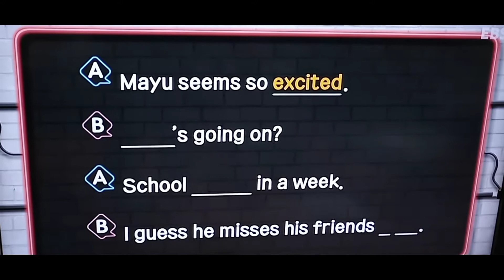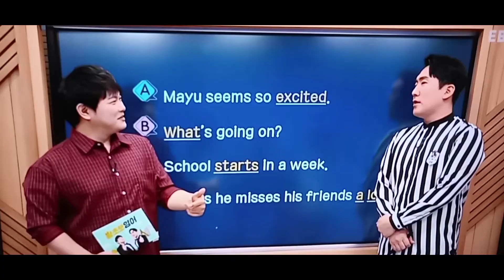친구들이그리운 아들